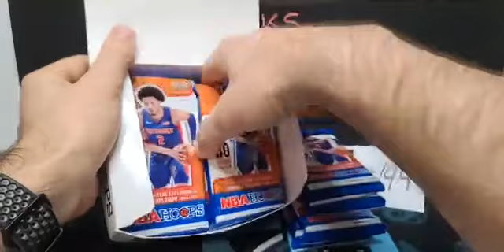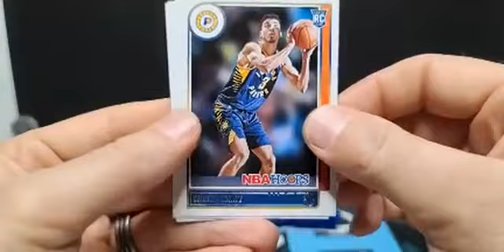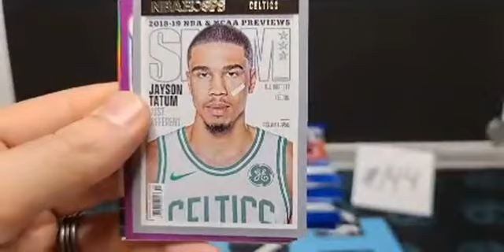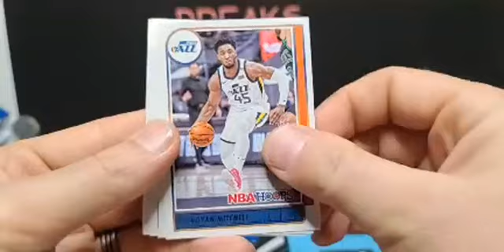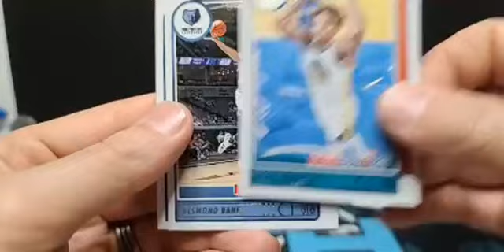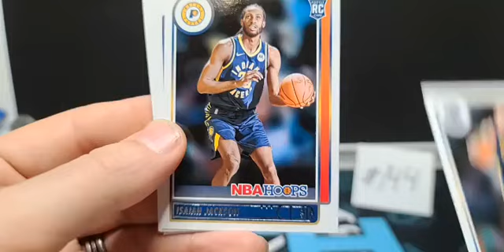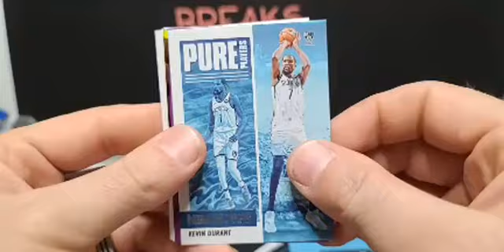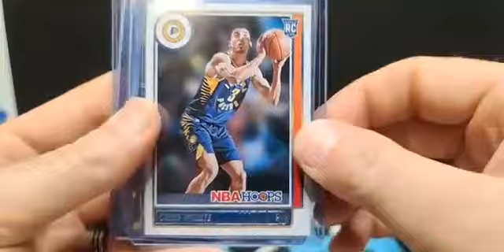Atomic Breaks NBA Hoops Cello Full Box Break #144